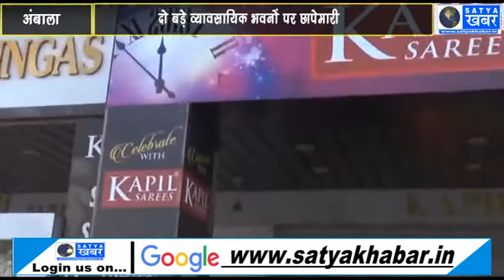अंबाला में आयकर विभाग की छापेमारी, दो शोरूम सील